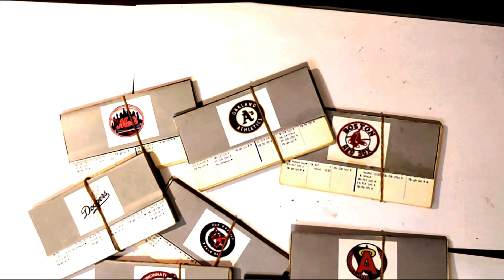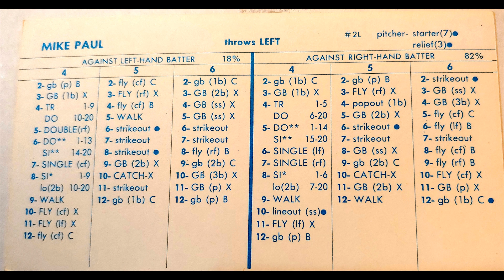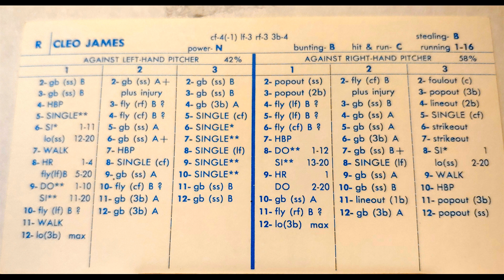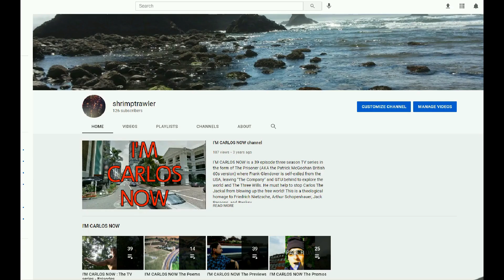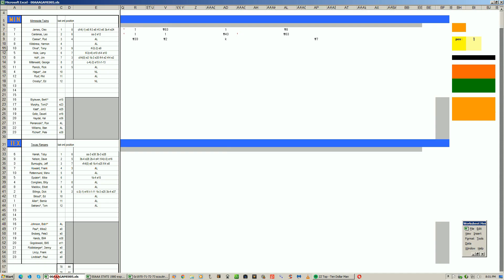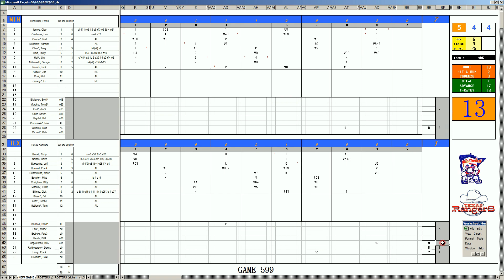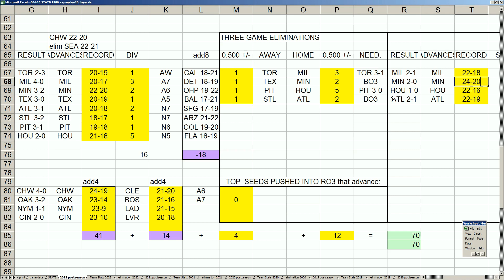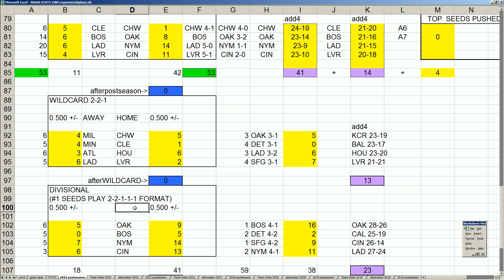Strat-O-Matic Baseball EXCEL 1970-73 = Game 599 Twins at Rangers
Here is a game between the Twins and Rangers.